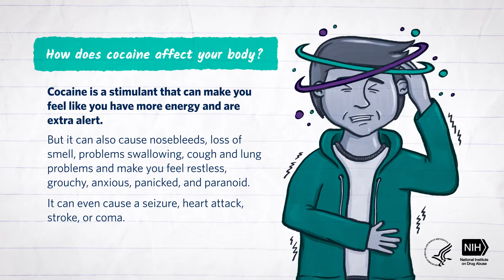Mind Matters: The Body’s Response to Cocaine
This video for middle school students describes how cocaine affects the brain and the body. Check out the Mind Matters Series with other drugs and the body related videos and other teaching tools